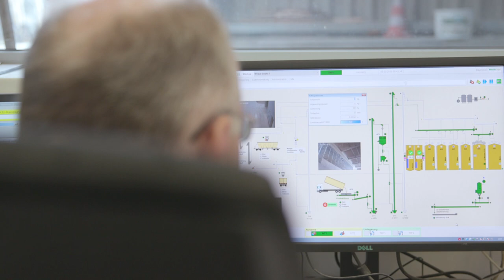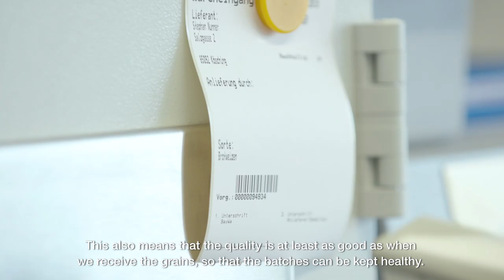BayWa – Efficient Grain Reception Plant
BayWa in Germany handles a new truckload of grain every three minutes during high season. Discover how we support them in efficiently handling and storing up to 60,000 tons of grain each year. Explore the full story and much more about our Grain Storage Business